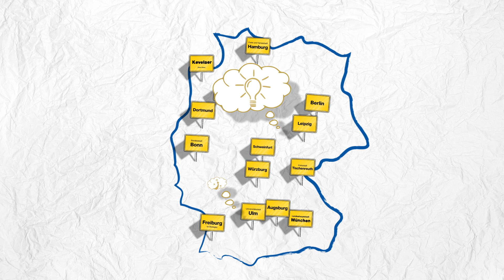radio horeb - Team Deutschland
Helfen Sie mit, radio horeb bekannt zu machen!
Über ganz Deutschland verteilt wurden Gruppen gegründet, deren Mitglieder sich regelmäßig treffen. Sie sammeln Ideen, schmieden Pläne und überlegen sich neue Wege. Wozu? Um radio horeb bekannt zu machen. Das ist das Ziel von „radio horeb - Team Deutschland“!